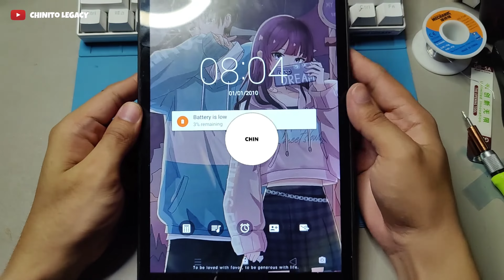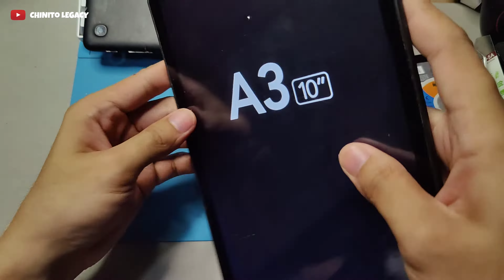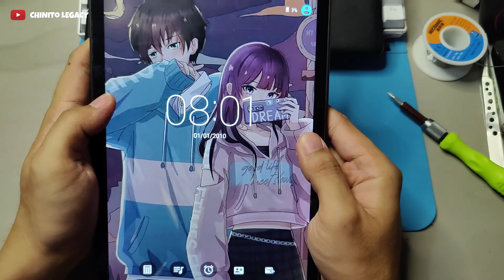ALCATEL ONETOUCH A3 10" NO POWER SOLUTION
CHINito LEGACY COMMUNITY

(chinito_legacy)